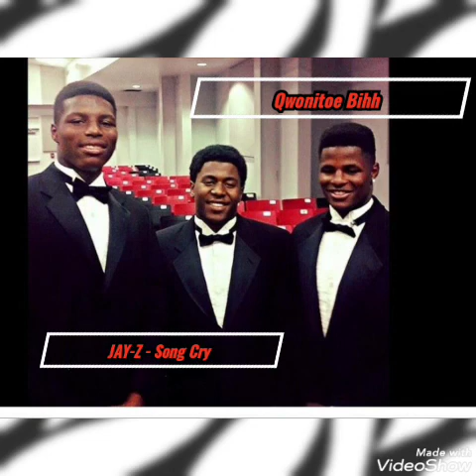JAY-Z Slowed Down - Song Cry